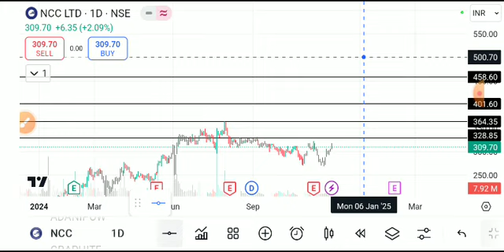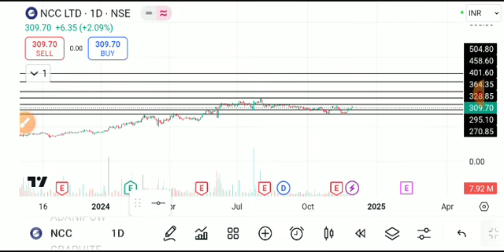NCC SHARE LATEST NEWW TODAY,NCC SHARE ANALYSIS,NCC SHARE TARGET,NCC SHARE LATEST NEWS,NCC SHARE NEWS